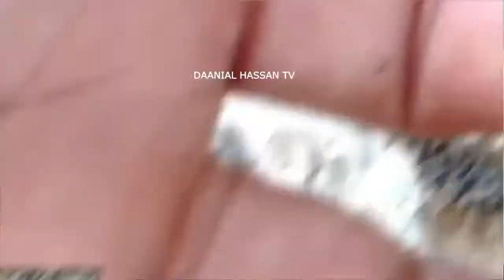5 Amazing Things You Will Definitely See 1st Time in Your Life By Daanial Hassan TV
5 Amazing Things You Will Definitely See 1st Time in Your Life By Daanial Hassan TV
5 Amazing Things You Will Definitely See 1st Time in Your Life By Daanial Hassan TV
This Video is All About 5 Amazing Things You Will Definitely See 1st Time in Your Life Proudly Presented To You By Daanial Hassan TV.
These 5 Amazing Things Listed as Fallows
Goats in a Tree
Tiger Fish
3D Road printing
Dragon Blood Tree

5 Amazing Things You Will Definitely See 1st Time in Your Life By Daanial Hassan TV
Tiger Fish
3D Road printing
Dragon Blood Tree

5 Amazing Things You Will Definitely See 1st Time in Your Life By Daanial Hassan TV
Tiger Fish
3D Road printing
Dragon Blood Tree
 antonov an 255 cargo plan, antonov an 255 world biggest cargo plan,antonov an 255 world biggest cargo aeroplan,cargo,aeroplane,plan,
child toys plan,child aeroplane,remote control aeroplane,remote aeroplane
5 Amazing Things You Will Definitely See 1st Time in Your Life By Daanial Hassan TV
Tiger Fish
3D Road printing
Dragon Blood Tree
5 Amazing Things You Will Definitely See 1st Time in Your Life By Daanial Hassan TV
Tiger Fish
3D Road printing
Dragon Blood Tree